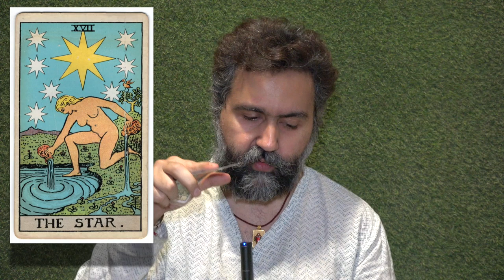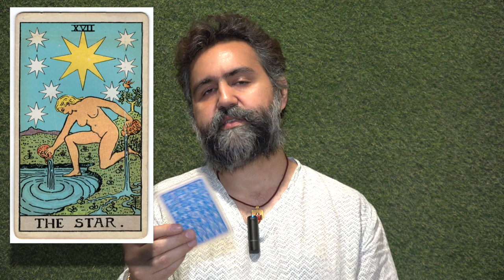The Star - Hope & Light on the Path - आशा और नए जीवन की शुरुवात - Siddhartha Tarot Wisdom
Star is the card of hope and promise of a new beginning, this card comes as a healing force and rescues us from our problems and worries.
The star is light at the end of the tunnel and also brings us courage, fulfillment, and inspiration in one's life.
Coming of the Star shows that you are entering a blessed phase in your life, filled with calm energy, mental stability, and deeper understanding.
The keywords for this card are hope, spirituality, renewal, inspiration, balance, inspiring, serenity, and optimistic.